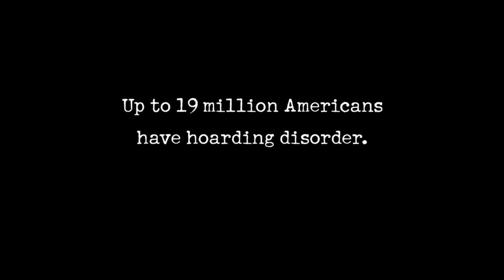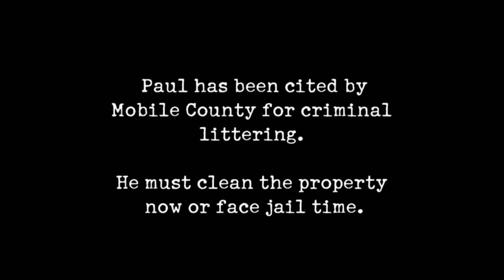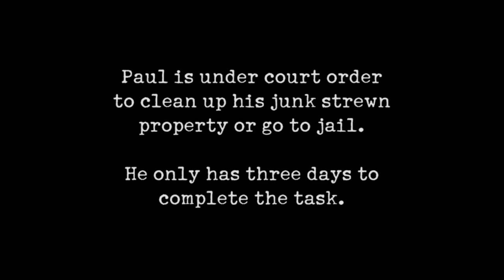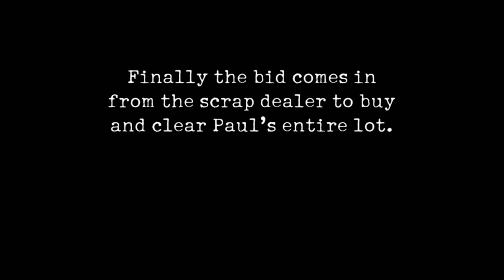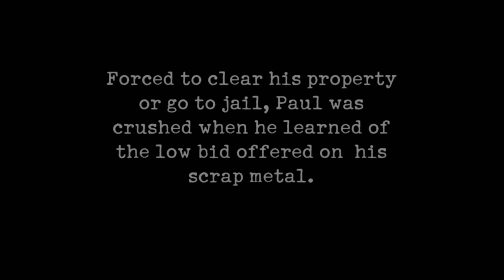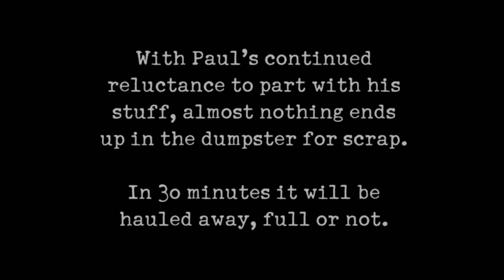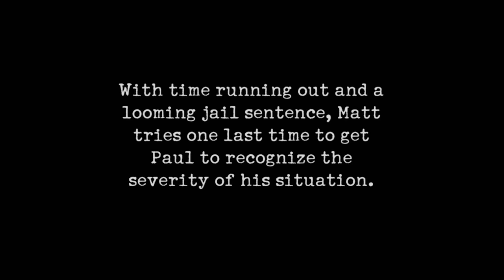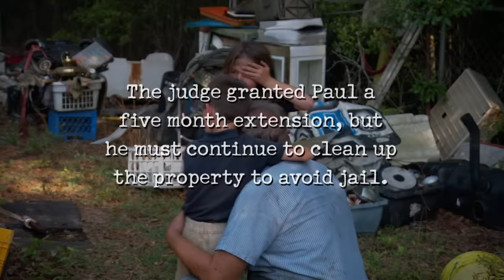Man Has THREE DAYS to Cleanup or He's Going to Jail | Hoarders | A&E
A man only has three days to cleanup his hoard, or he is going to jail, in this clip from Season 1, Episode 7.